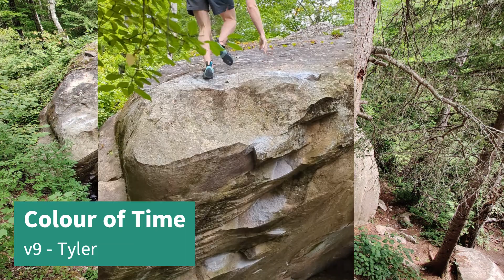The Nooks Bouldering 2023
A little trip up to the newest bouldering hot spot in Ontario, The Nooks. Located just outside Elliot Lake, this place has so much potential.

This video includes a variety of moderates when we went around to try all the gems. Still too many climbs that I haven't got a chance to try, so will 100% be doing another few trips in the future.

I hope you enjoy this little time capsule of our trip as much as we had there.